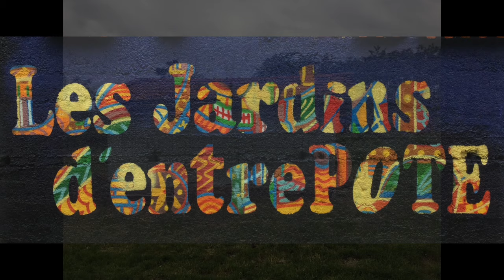FRESQUE MURALE DANS LES JARDINS D'ENTREPOTE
Peinture murale aux Jardins d'entrePOTE